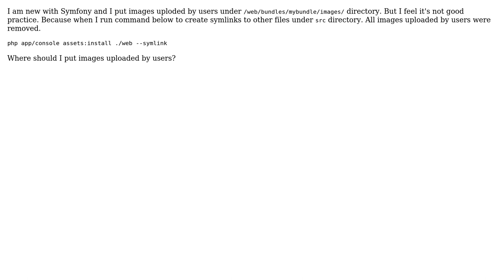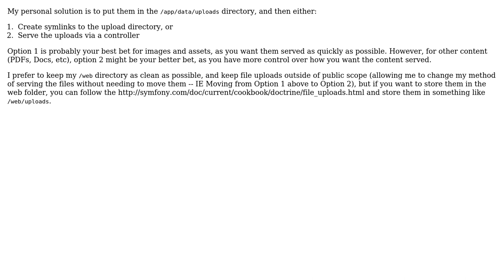Symfony2 - Where should I put files uploaded by users?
With thanks & praise to God, and with thanks to the many people who have made this project possible! | Content (except music & images) licensed under CC BY-SA | Music | Images & others | With thanks to user Mike user Farid Movsumov and the Stack Exchange Network Trademarks are property of their respective owners. You are responsible for your own actions.